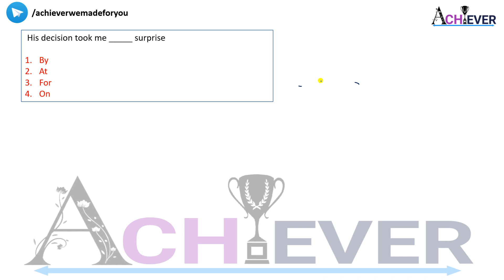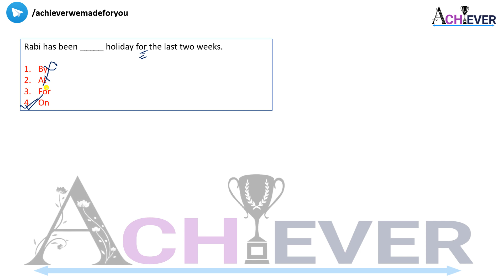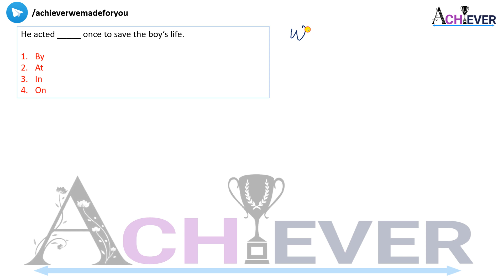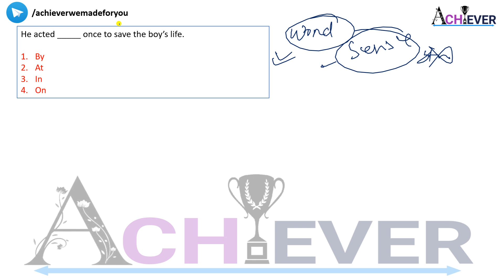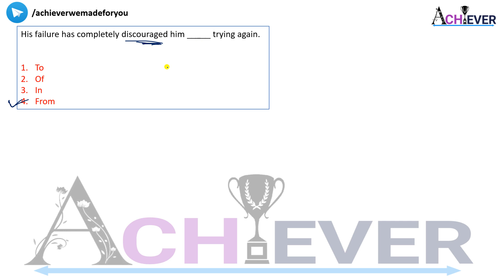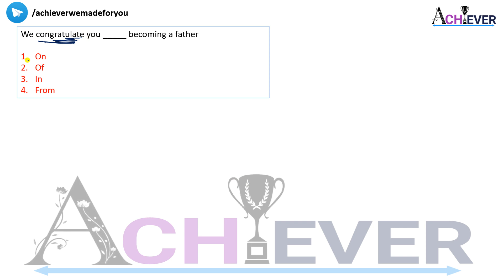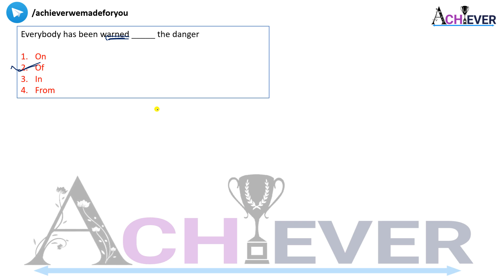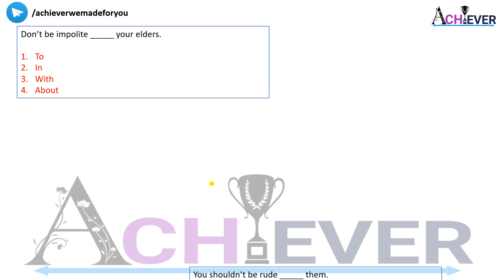OSSSC PEO ENGLISH || PREPOSITIONS 200 Questions Series Part 4 || PEO Exam || ACHIEVER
pdf download OSSSC PEO ENGLISH || PREPOSITIONS 200 Questions Series Part 1 || PEO Exam || ACHIEVER